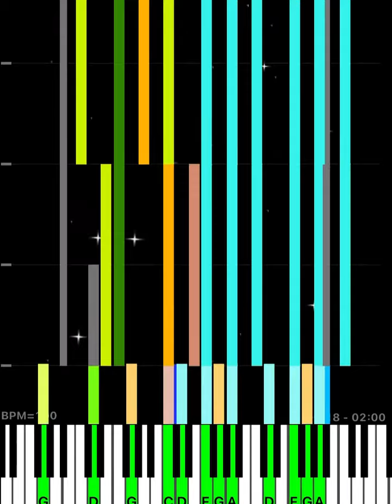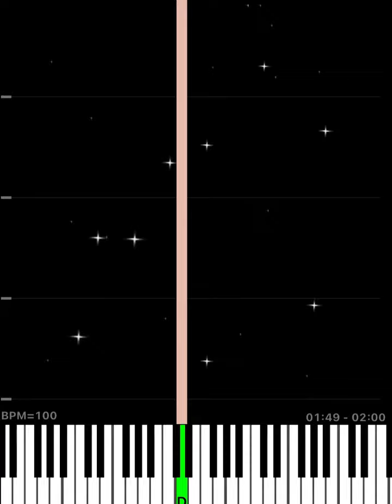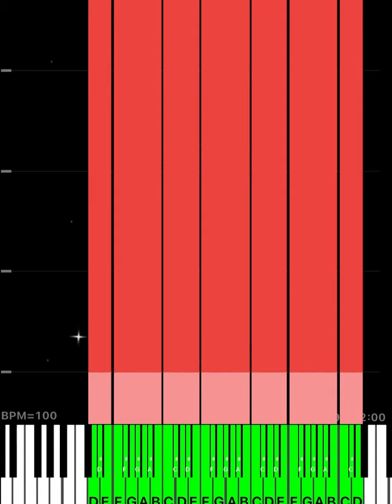Did notes for WM Vocal place holders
WM Stands for Wednesday Management also this might be the last time I use MIDI Voyager because of a huge glitch that I don’t think is fixable. Hope you guys enjoy it anyways.